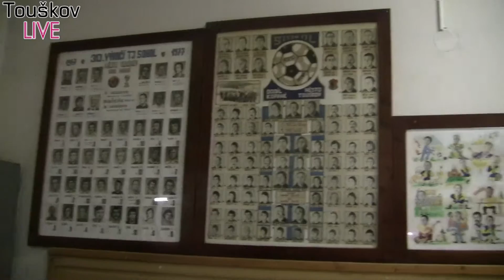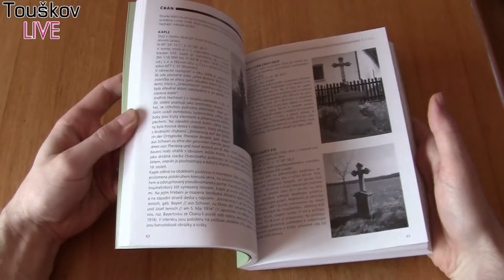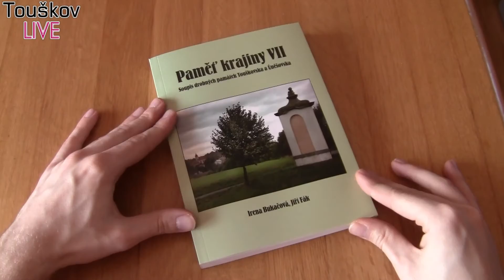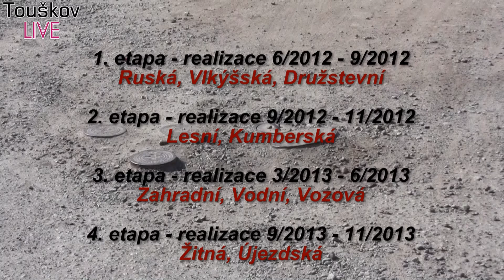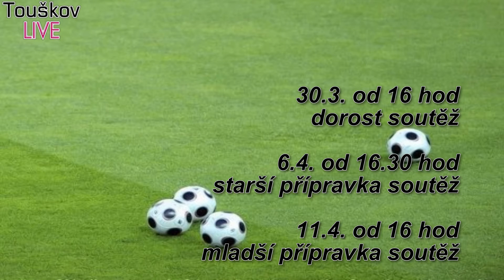Touškov LIVE 1 / 2012 - plesy, masopust, maškarní, fotbal, rekonstrukce ulic...